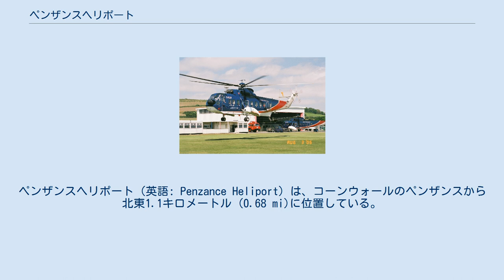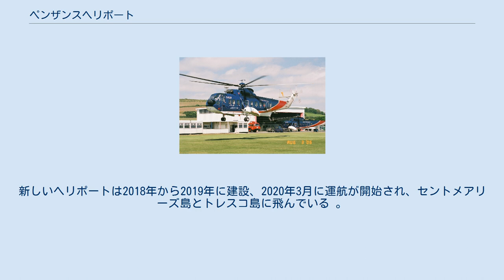ペンザンスヘリポート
ペンザンスヘリポート（英語: Penzance Heliport）は、コーンウォールのペンザンスから北東1.1キロメートル (0.68 mi)に位置している。
ヘリポートは、専用バスでペンザンス鉄道駅の鉄道網に接続し、シリー諸島への定期便を運航しています。
 元のヘリポートには、08/26の373 m × 45 m (1,224 ft × 148 ft)の芝生の内側に、30 m × 30 m (98 ft × 98 ft)のコンクリート製の着陸パッドが1つありました。
 最初のヘリポートは、2012年10月31日に閉鎖され、現在は新しいヘリポートで運用されています。
ペンザンスヘリコプターがスローンヘリコプターと提携して運用するトレスコ島とセント・メアリーズ島への新しいヘリコプター輸送の拠点となっている。
 1964年5月1日、BEAヘリコプターがペンザンスとシリー諸島の間でシコルスキーS-61を使用して最初の運航サービスを開始した。
ヘリポートの建設費は88,000ポンド。
 1964年9月1日、ペンザンス市長のアルフレッドベッカーレグ評議員とレディー市長によって正式にヘリポートは開設されました。
 2012年10月31日、ブリティッシュ・インターナショナル・ヘリコプターズ は、乗客数の減少により運航にかかる高額費用のため運航を停止した。
同社は、ヘリポートをスーパーマーケットチェーンに売却し 、資金を調達するためにウェストコーンウォールの別のサイトに移転する予定であると発表しましたが、サービスを保存するのに適した代替サイトは見つかりませんでした。
2013年4月上旬に主要ターミナルビルの解体工事が始まり、2013年9月までに旧ヘリポートは何も残っておらず、現在はスーパーマーケットチェーンが敷地を所有している。
 2016年に、ペンザンスとシリー諸島の間でセント・メアリーズとトレスコの両方にサービスを提供する新しいヘリコプターサービスの計画が発表されました。
提案には、ペンザンスのジェルバートウェイに古いヘリポートの近くに新しいヘリポートを建設することが含まれている。
計画アプリケーションは、コーンウォール評議会が計画アプリケーションに対してこれまでに受けた最高レベルのサポートを受けました。
 2017年2月、新しいヘリポートの計画同意は、コーンウォール評議会の戦略計画委員会によって全会一致で最初に承認されました。
この決定は、後に司法審査でシリー諸島蒸気船会社によって異議を申し立てられました。
司法審査に対する請願は11,000以上の署名を獲得し 、修正された計画申請書が提出された。
修正された申請書は、2018年8月にコーンウォール評議会によって2回目の全会一致の決定で計画の同意が与えられた。
新しいヘリポートは2018年から2019年に建設、2020年3月に運航が開始され、セントメアリーズ島とトレスコ島に飛んでいる 。